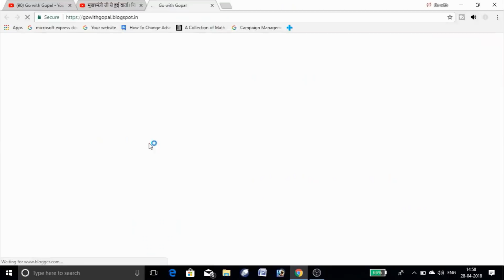15 July 2018 : 4 Latest News for Shiksha mitra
Hi friends.
Is video me Shikshamitra Latest News in Hindi dikhai gayi hai..
Maha Panchayat, T-TET or UPTET, CTET v B. Ed. Ke baare me bataya gaya hai.

Which microphone I use to Record

Which smartphone I use to record video

Camera Stand - Tripod to record video.

Small phone stand... Tripod to record video

Thanks again